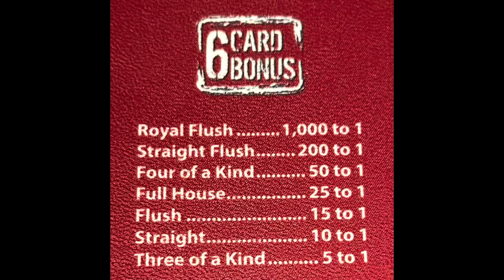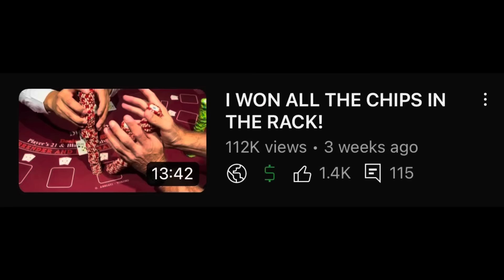SHOULD WE BE PLAYING BLIND?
CRUISE FREE

Cruise with the newest MSC Fleet's MSC World America from Miami this 2025!
Extend your Independence Day holiday to get a jackpot onboard MSC's newest ship, MSC World America, on July 5, 2025!  This 7-night cruise leaves from Miami, and goes to Puerto Plata, Dominican Republic, San Juan, Puerto Rico, and Ocean Cay Marine Reserve.

This cruise is a potential meetup so there may be additional events added exclusively for URComped Members!

Qualified players will enjoy a complimentary stateroom!